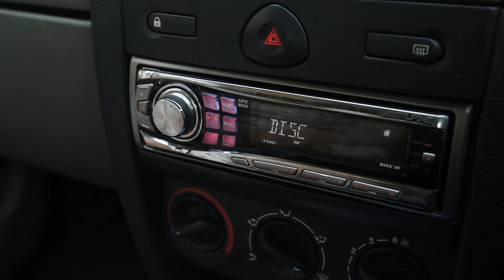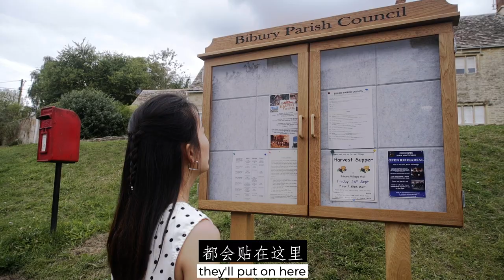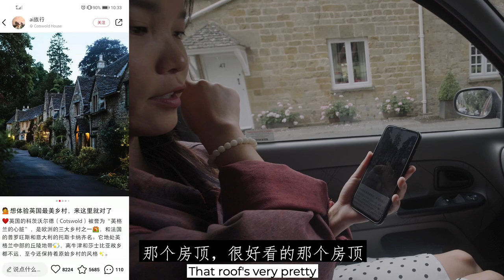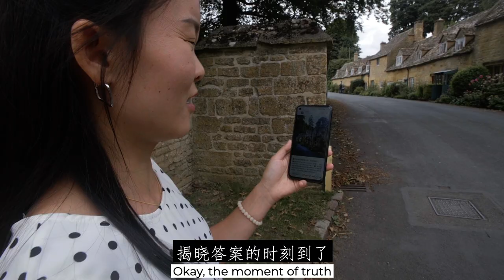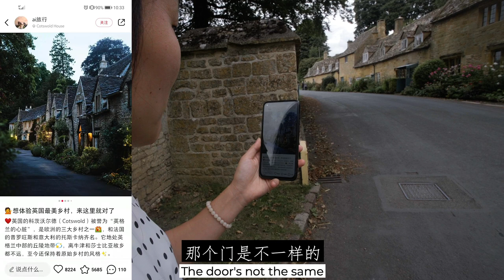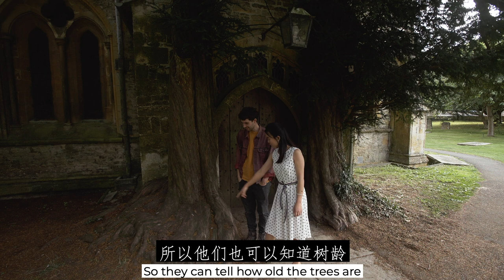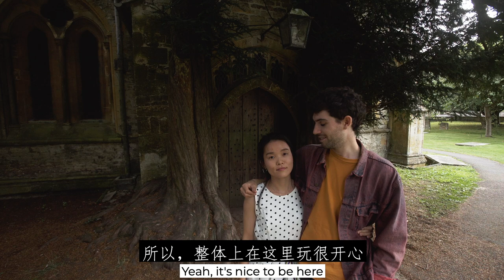Does real-life Cotswolds look like the Instagram Photos?!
Are these photos a true representation of reality? We went to the Cotswolds with 4 social media photographs in hand to find out how true to the locations they really are.

Music